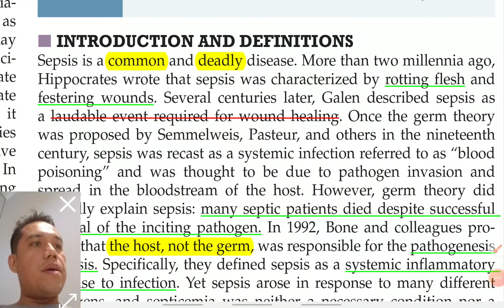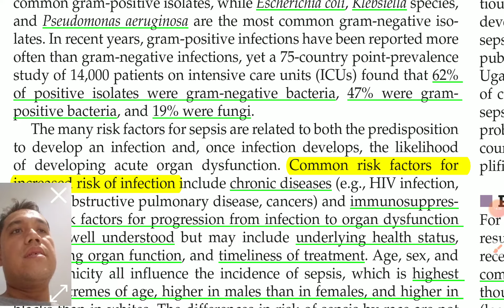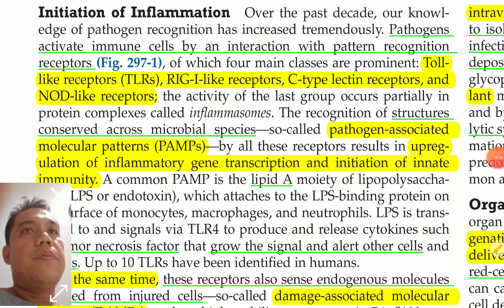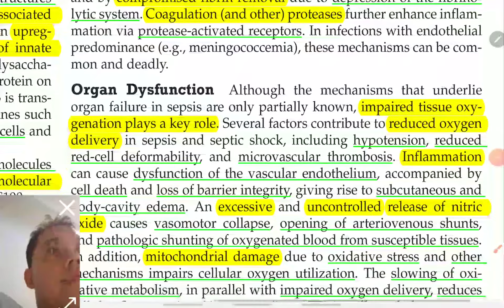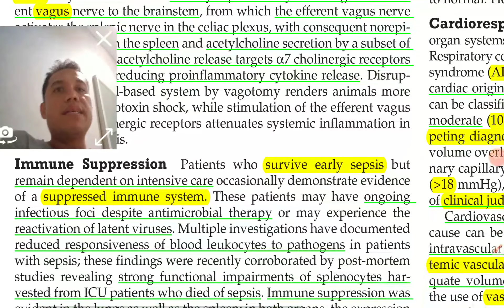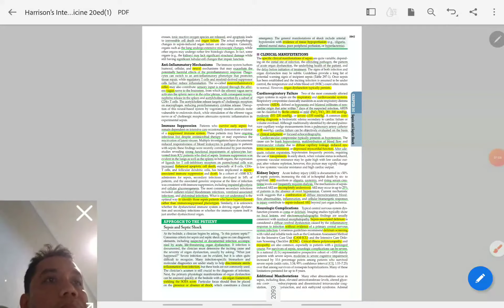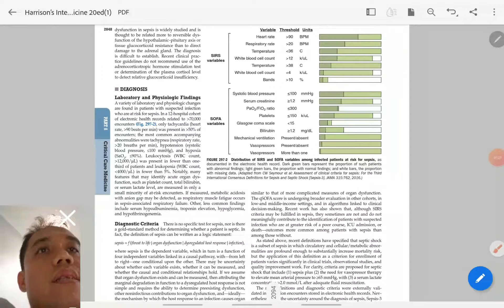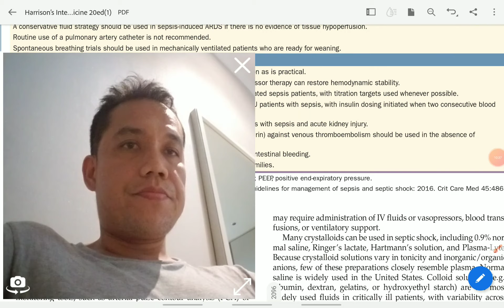Understanding Sepsis and Septic Shock